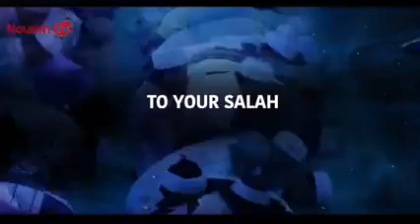He is ALLAH who changes your sadness into happiness ❤️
the goal of our channel is to create high quality islamic educational videos that focuses on our imaan and will also motivates you islamically IN SHA ALLAH